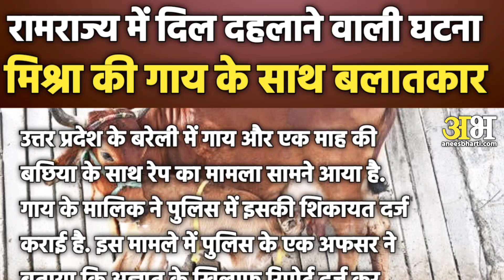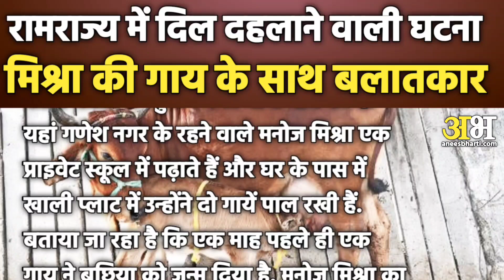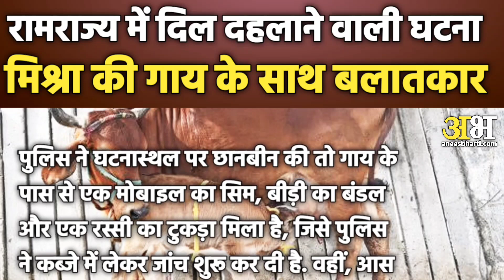Uttar Pradesh News |Goa@BhokardanNews